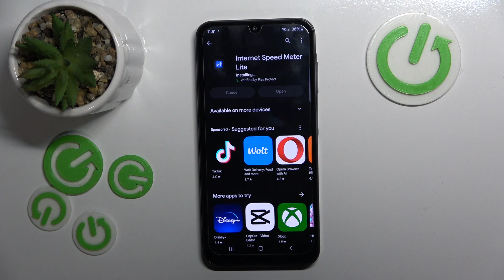How to Check Network Speed in Samsung Galaxy A15 - Display Internet Speed on Status Bar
Are you wondering if there is any way to check the network speed on your Samsung Galaxy A15 device? Find out how to display internet speed indicator on the status bar without any troubles on Samsung Galaxy A15 smartphone.

How to display the Internet speed indicator on SAMSUNG Galaxy A15? How to show the Internet speed indicator on SAMSUNG Galaxy A15? How to add the Internet speed indicator on SAMSUNG Galaxy A15?